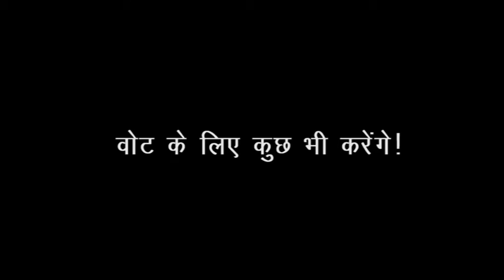मुसलमानों की आस्था आस्था और हिन्दुओं का क्या ?